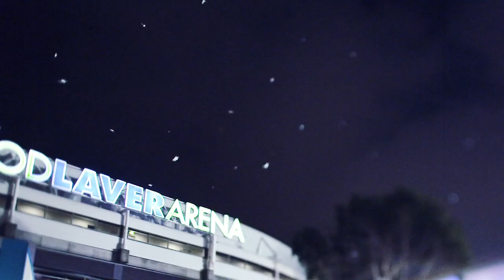1R at a glance | Australian Open 2018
A wrap-up from all the action in the first round of the Australian Open 2018.